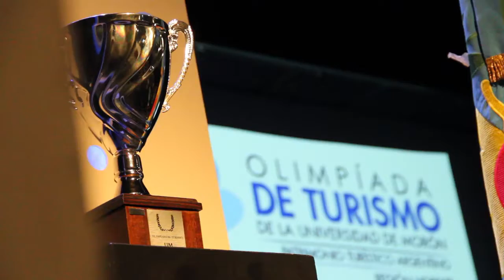UNIVERSIDAD DE MORÓN - RESUMEN DE ACTIVIDADES FACULTAD DE TURISMO 2019